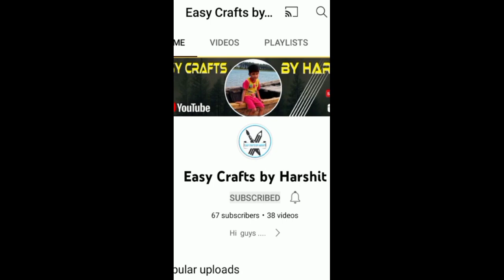Diy glass bottle decoration ideas | How to make bottle Craft | Easy bottle home decorat | Bottle art